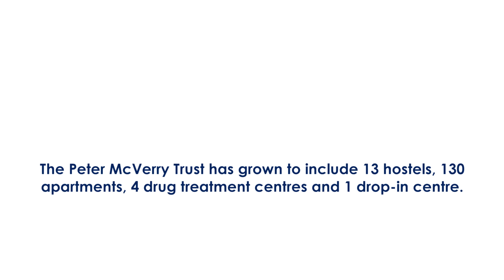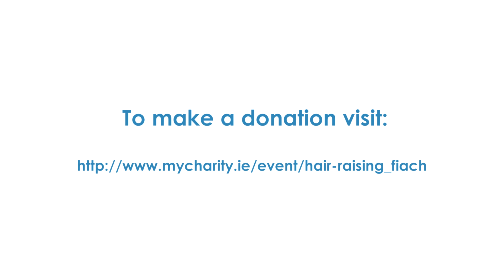Fiach Mac Conghail Charity Haircut for the Peter McVerry Trust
Six people become homeless in Dublin every day.  Anyone of us can become homeless.

Fiach Mac Conghail, Director of the Abbey Theatre took up his own personal challenge to highlight homelessness.

He is donating funds from getting his hair cut to the Peter McVerry Trust which has been supporting homeless people in Dublin since 1979.

This video is the story of Fiach’s haircut and why he feels so passionate about helping the Peter McVerry Trust.

If you would like to donate to Fiach Mac Conghail’s campaign fund you can do so on

Fiach will then present a cheque for the total money raised to the Peter McVerry Trust.